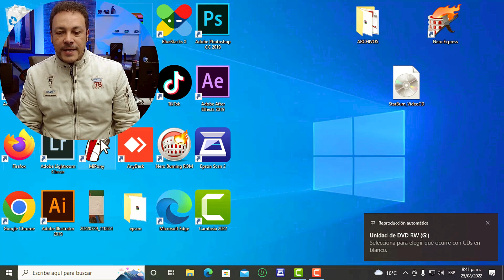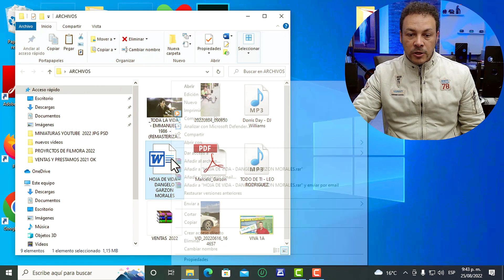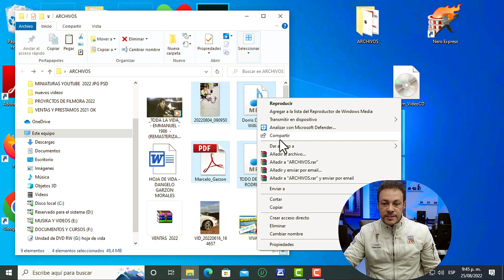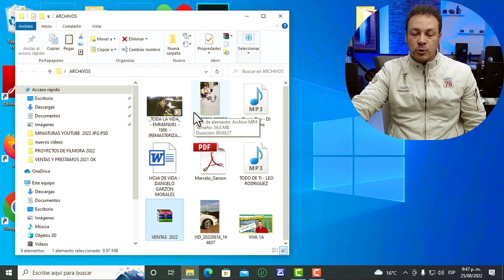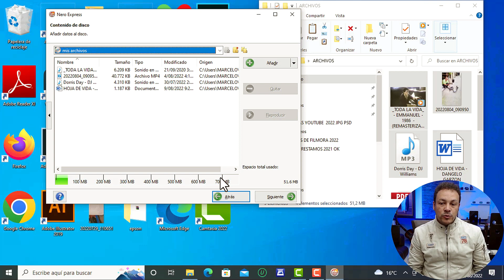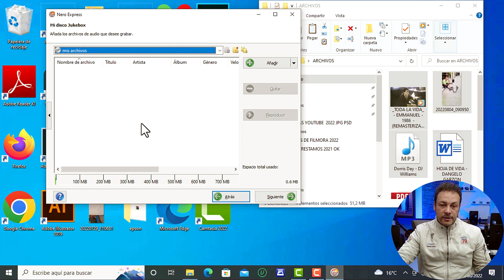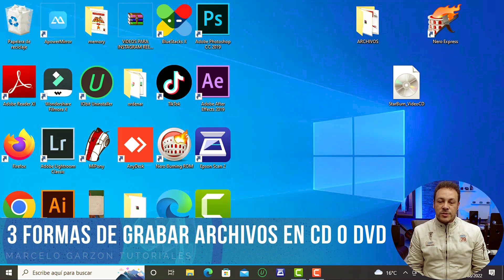🔵 como GRABAR o quemar archivos en un CD o DVD SIN PROGRAMAS | Computación Intermedio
aquí tienes tres formas de grabar archivos en un CD:
Utilizando el Explorador de archivos de Windows:
Inserta un CD en blanco en la unidad de CD/DVD de tu computadora.
Abre el Explorador de archivos de Windows.
Navega hasta la ubicación donde se encuentran los archivos que deseas grabar en el CD.
Selecciona los archivos y carpetas que deseas grabar.
Haz clic derecho en la selección y selecciona "Enviar a" y luego "Unidad de CD/DVD" (el nombre de la unidad puede variar).
Se abrirá un asistente de grabación. Sigue las instrucciones en pantalla para completar la grabación. Asegúrate de proporcionar un título para el CD cuando se te solicite.
El asistente de grabación copiará los archivos seleccionados en el CD y te notificará cuando la grabación esté completa.
Utilizando software de grabación de terceros:

Instala un software de grabación de CDs, como Nero Burning ROM, Ashampoo Burning Studio o ImgBurn, en tu computadora.
Abre el software de grabación y selecciona la opción para crear un nuevo disco o proyecto.
Sigue las instrucciones del software para agregar los archivos y carpetas que deseas grabar en el CD.
Asegúrate de proporcionar un título para el CD cuando se te solicite.
Selecciona la opción para grabar el disco y sigue las instrucciones en pantalla para completar la grabación.
Utilizando software integrado en el sistema operativo:

Abre una ventana de grabación de CD. En Windows 10, esto se hace automáticamente al insertar un CD en blanco.
Arrastra y suelta los archivos y carpetas que deseas grabar en el CD en la ventana de grabación de CD.
Haz clic en el botón "Grabar" o en el icono de grabación para iniciar el proceso de grabación. Sigue las instrucciones en pantalla para completar la grabación.
Recuerda que necesitarás una unidad de CD/DVD en tu computadora para poder grabar archivos en un CD. Además, ten en cuenta la capacidad del CD para asegurarte de no exceder su límite de almacenamiento.

                                                      🔥 VIDEOS RELACIONADOS 🔥
                                           🌐CURSO DE COMPUTACIÓN DESDE CERO🌐

3 Formas de grabar o quemar CD o DVD sin programas en Windows 10
Como Grabar un CD Sin Programas | Windows 7/8/10
Como grabar un CD de musica en tu PC con windows
Tutorial de como quemar un CD
GRABAR UN CD DE MUSICA SIN PROGRAMAS INSTALADOS
COMO GRABAR UNA IMAGEN ISO A UN DVD 2023 funcionando
omo crear DVD Booteable de Windows 10 para Instalarlo en Cualquier PC (2020)
🔥Como Quemar un Disco CD/DVD en la Computadora【Sin Programas】

00:00 Introduccion
00:04 grabar archivos en un cd o dvd
00:14 capacidad de almacenamiento de un cd, archivos que se pueden grabar
00:41 capacidad de almacenamiento de un dvd
00:58 archivos que se pueden grabar
01:16 como grabar archivos con bandeja de cd/dvd introducir dvd
01:40 reconociendo el cd
02:04 pasar archovos al cd para grabarlos sin programas
02:45 ejemplo archivos grabados
03:03 adicionar mas archivos a la grabacion (despues de haberlos grabado)
03:33 prueba de haber grabado mas archivos en la grabacion previa
04:00 archivos que se pueden grabar
05:24 grabar archivo con NERO EXPRES
05:34 grabar datos con NERO
05:50 Grabar musica normal con NERO
06:23 grabar mp3 con NERO jukebox
06:53 grabar archivos en imagenes ISO
07:41 Repaso

computek sistemas e informatica
sistemas e informatica
informatica
marcelo garzon informatica